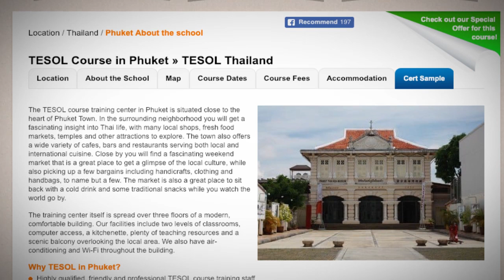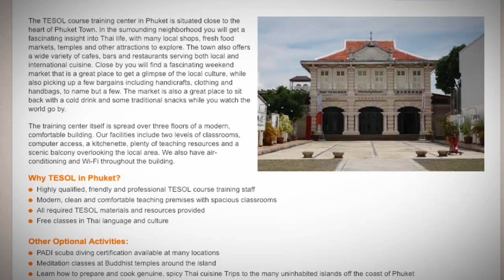Welcome to Our TEFL / TESOL School in Phuket, Thailand | Teach & Live abroad!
The TESOL course training center in Phuket is situated close to the heart of Phuket Town. In the surrounding neighborhood you will get a fascinating insight into Thai life, with many local shops, fresh food markets, temples and other attractions to explore. The town also offers a wide variety of cafes, bars and restaurants serving both local and international cuisine. Close by you will find a fascinating weekend market that is a great place to get a glimpse of the local culture, while also picking up a few bargains including handicrafts, clothing and handbags, to name but a few. The market is also a great place to sit back with a cold drink and some traditional snacks while you watch the world go by.

The training center itself is spread over three floors of a modern, comfortable building. Our facilities include two levels of classrooms, computer access, a kitchenette, plenty of teaching resources and a scenic balcony overlooking the local area. We also have air-conditioning and Wi-Fi throughout the building.

Find out more about taking a TEFL course in Phuket